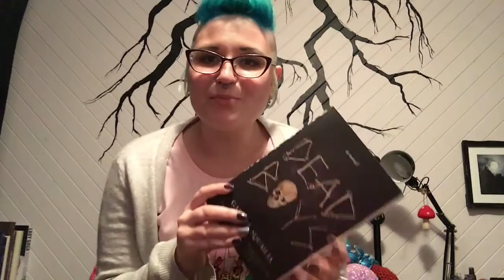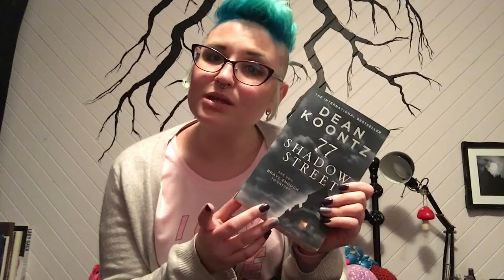Book Reviews! (Fiction)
Hi there beautiful creatures

I'm back! For now.. with a couple of books I wanted to chat about, that I've recently finished and really enjoyed.

As always, your comments are always welcome

Books Mentioned:
Dead Boys by Gabriel Squailia
77 Shadow Street by Dean Koontz

(P.s I just found out Gabriel Squailia has published a second book and it should be out in October 2016!! How exciting! It's called "Viscera")